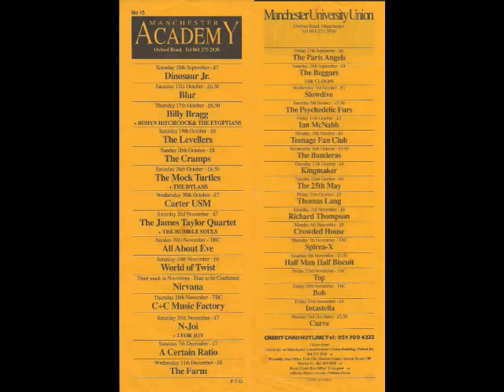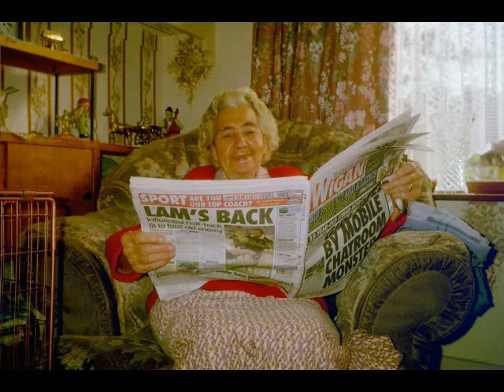Delightful - Make it Better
Wigan baggies who could rock and roll with a whole lotta soul in the 90s.